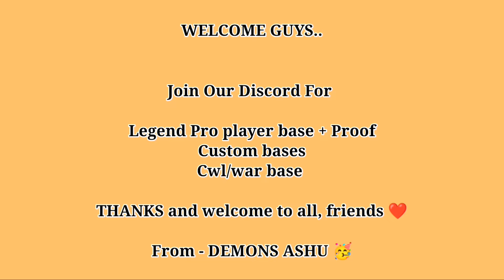Top 07 Th14 Legend League Base With Link | Anti 2 Star Th14 Pushing Base | New Th14 Base 2022 | Coc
Anti 3 Star and Anti 2 Star|Th14 Base Link 2022| Clash Of Clans

Queries Solved
Th14 Legend League Base
Th14 Best War And Cwl Base
Anti 3 Star and Anti 2 Star TH14 Base 2022

ᴅɪsᴄʟᴀɪᴍᴇʀ